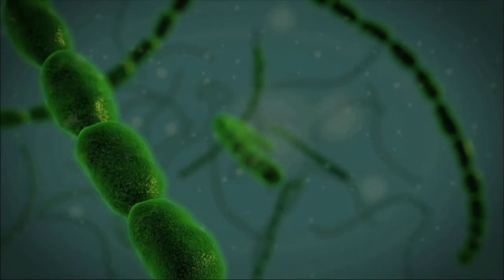Anteater -- Crystal Distortion & VJ TinTin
Video demo LIVE recorded !!
2010

Video : Vj TinTin  (UTF / Vizuhell / Electrobooking)